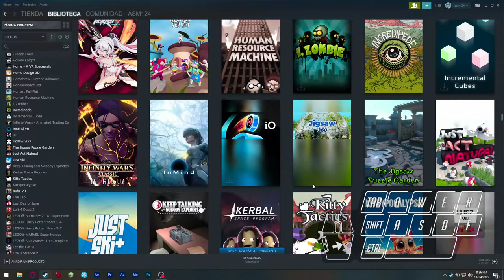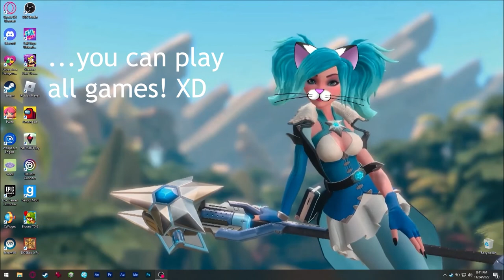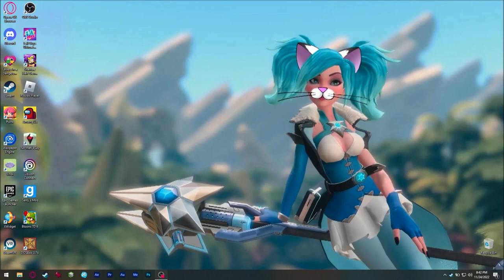Asmie The Cat Girl: Just Act Natural, Conor Garity 2022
Hello! XD

Today we have to ... be a NPC!?
Yep! This is a really good new game about
hide and seek! XD
Hiders and seeker are randomly chosen by the way ;3

Ok, since the game is still 'new' there are
not many players, but we can find servers
to play often ;3
Also we can play with a controller, but
it is a bit harder so I suggest keyboard and
mouse, especially for moving the camera, hehe.

Currently the free version has only 2 games
and the premium paid one had about 6 more, but
since the game is still new more games and
features might come soon! XD
They keep adding thingies, hehe.

Oh, I changed the default key for action (powers),
the default one is X, I changed it to E to
make it more comfy for me.

Maybe we could stream this someday and
play with watchers!! XD

By the way, thank you to V_Blue147 for allowing
me to play in his premium server! XD
I allowed us to see many games! XD

Find me on Steam as:
asm_124

(live)